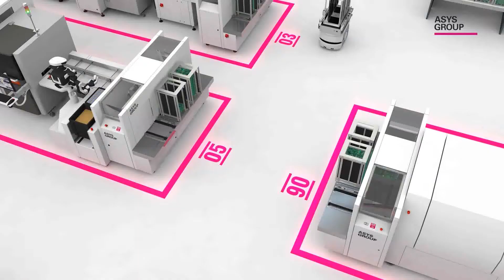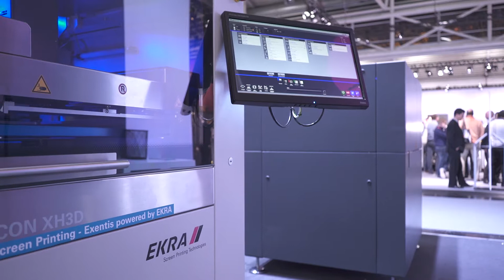ASYS leads the field in factory automation and logistics at productronica 2017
ASYS have invested heavily in materials logistics around the factory. The recent acquisition of Totech EU was an integral part of this strategy to provide modular, MSD capable storage that can be supplied by AVGs to and from the line. ASYS are one of the original architects of The Hermes Standard which was officially launched and adopted by 28 companies at the show. The equipment on the line itself can be monitored using ASYS Pulse system on iPads or watches. The next step in the automation journey was introduced at Productronica. The VEGO system can sense the board width on magazines delivered to the line and automatically adjust the rails. At the EKRA part of the stand they introduced the IPAG system (Integrated Paste and Glue) dispenser using auger valves or a jetting system. The final innovation from ASYS is a 3D screen printer. It operates like a normal 3D printer using additive, build-up technology. The difference is that it uses screens to print different metals, then a curing and sintering stage to produce small metal parts up to 200mm in 3D ‘Z’ height. The machine indexes through a series of screens automatically to produce the finished 3D assembly.